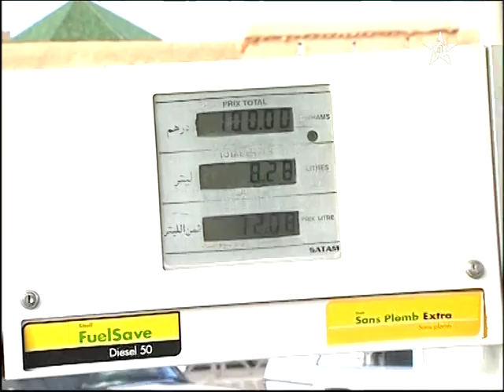HASSAN AZOUAOUI SUR TV 4: A propos de la compensation